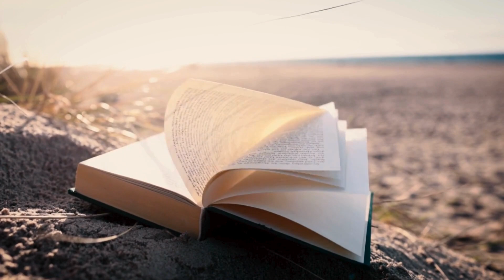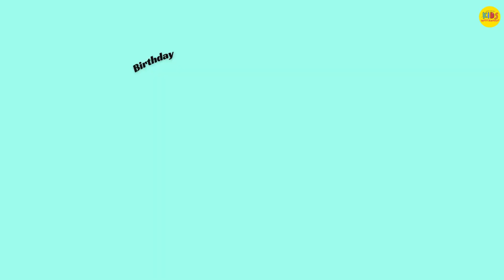Kids Vocabulary | Learning New Words for Toddlers | Words with Alphabet B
Welcome to our exciting journey through the alphabet, where we explore fascinating words that start with the letter B! In this entertaining and educational YouTube video designed specifically for kids. Join us as we embark on a fun-filled adventure to expand your child's vocabulary and enhance their language skills!

In this educational video, children will discover a vibrant array of words beginning with the letter B. From beloved animals like "Bear" and "Bird" to everyday objects such as "Ball" and "Book," we'll introduce young learners to a diverse range of vocabulary words in a playful and interactive format.

As your child watches, they'll be captivated by colorful animations and cheerful music, making learning both entertaining and effective. Each word is accompanied by clear pronunciation, helping children develop proper language skills from an early age.

Whether your child is just beginning to learn the alphabet or is already a budding wordsmith, this video is sure to spark their curiosity and ignite a passion for learning.

It is made for toddlers for learning vocabulary.
Kindergarten kids will enjoy learning vocabulary.

With cheerful music and cheerful narration, this video is perfect for preschoolers and young children who are eager to learn new words and concepts. Join us on this unforgettable journey of language exploration and let's dive into the amazing world of words that start with the letter B!

🎉 Why Choose Kids Infotainment?
Engaging and entertaining content for kids.
Educational videos that promote early learning.
Safe and wholesome viewing for children.
A trusted source of infotainment for parents.
Join us in this fun-filled adventure as we learn with fun by using exciting examples that your child will love. We learn about numbers, alphabets, alphabet songs, number songs, nursery rhymes, kids poem, shapes, colors, transport, poems, foods, fruits, continents, space, solar system and much more.